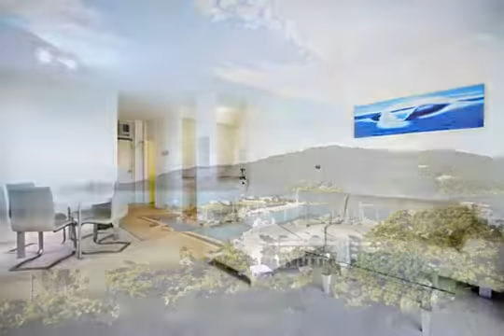Unit for Sale in Airlie Beach, QLD 48 and 48A / 5 Golden Orchid Dr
Under Offer - Positioned Perfectly with Breathtaking Ocean and Island Views!
Two units for the price of one, This dual key apartment is every investors dream!

This light and airy apartment is the perfect location where you can enjoy weekend escapes, long term holidays and could offer the perfect holiday lifestyle to any owner occupier. Guests enjoy full access to its resort facilities including the swimming pools, restaurant and fully licenced bar.

With Airlie Beach being the Heart of the Whitsundays you have easy access to boutique shopping, restaurants, beaches all in walking distance, and there is public transport literally at your doorstep. The Whitsunday's is hands down one of the BEST holiday destinations in Australia.

* Invest in prime real estate in the Beautiful Whitsundays
* Fully furnished and situated in the much sought after Whitsunday Terrace Resort
* 2 bedroom, 2 bathroom,
* Resort Facilities - Spa and Swimming Pool, Bar and Restaurant
* Overlooking the Port of Airlie and Spectacular Ocean views
* Very popular resort attracts solid bookings most of the year around